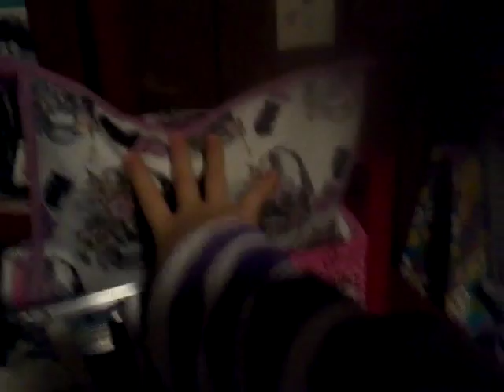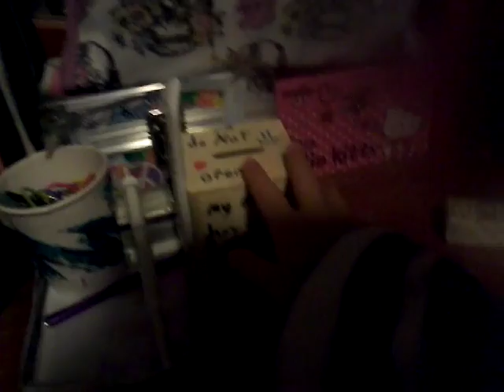Room tour 2016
Addison Howell